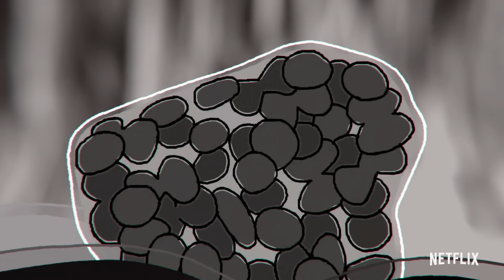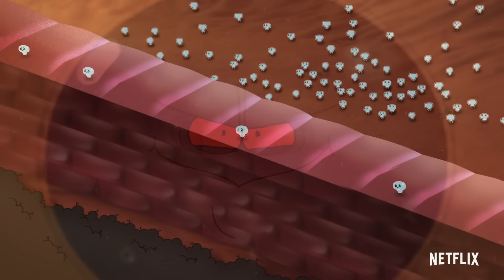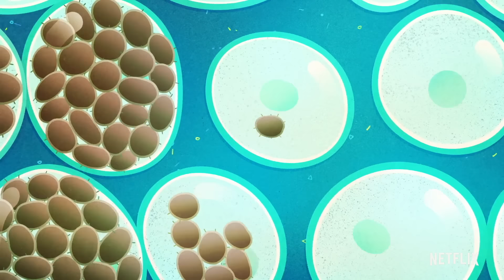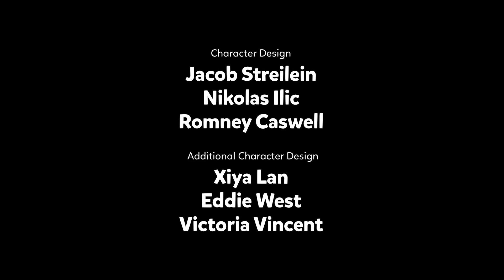How Do People Catch a Cold? 🤒 Ask the StoryBots FULL EPISODE | Netflix Jr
The StoryBots travel to the Land of the Lymph to learn how a cold virus spreads, how the immune system in our bodies fights viruses, and what we can do to stay healthier. (Wash your hands!)

Looking for StoryBots? Ta-da!